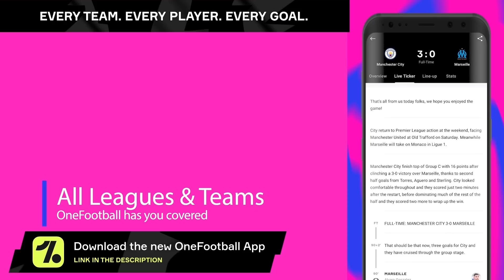DLS 21 LEGENDS #4 | Dream League Soccer 2021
Here is the concept of Legends in Dream League Soccer 2021 (DLS 21). These are the few legends that can be added to the game. These are just the player cards and all these ratings are collected from various sources, So they may or may not be accurate. If you enjoyed the video.

🎵 Thoughts in My Mind - Swif7
🎵 Unknown Brain - Say Goodbye [NCS]